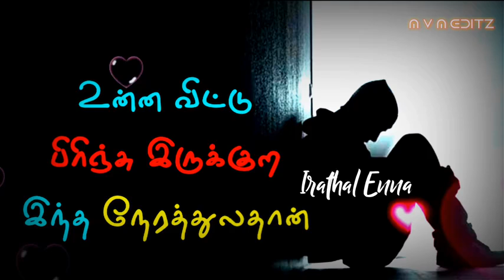eppo odalukkula ya vusurumella gana song status love feel